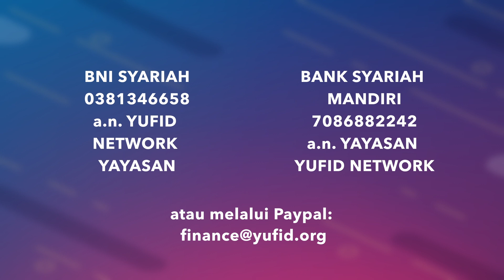Nafsu Bagaikan Bayi - Ustadz Abdullah Zaen, Lc., MA.